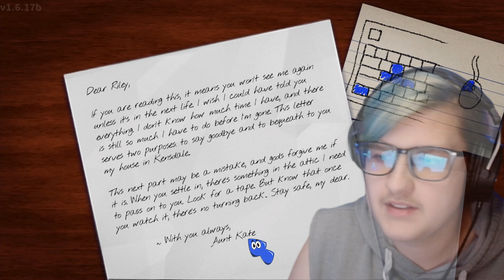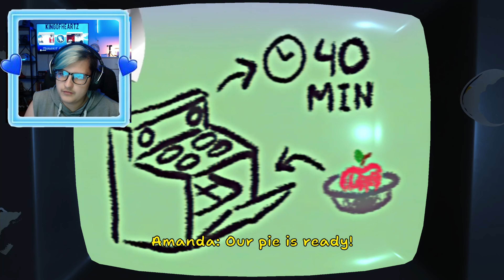Don't Let Your Kids Play This---Amanda The Adventurer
Join me on a spine-chilling journey through the scariest horror game of 2024. Brace yourself for a heart-pounding experience as you navigate through dark and eerie environments, solving puzzles and uncovering terrifying secrets

esus is king👑
Make sure to read your bible guys💙
let me know what you think of the vid :]